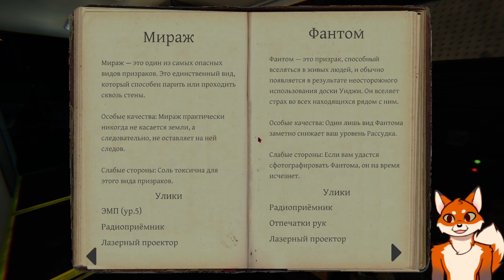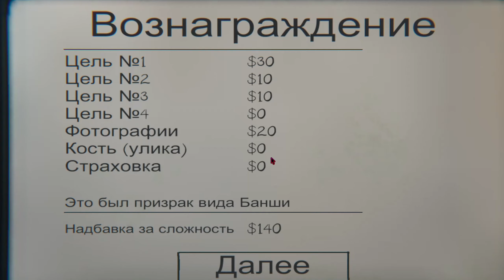✯ЛОВИМ ПРИЗРАКОВ! ОБНОВЛЕННЫЙ GHOSTBUSTERS! ✗ PHASMOPHOBIA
🦊ЯЯЯЯЯЯРРРРРР! Всем привет! С вами я, Фоксян Фнафский! Сегодня я поиграл в Phasmophobia! Новая обновленная Phasmophobia!🦊

INFORMATION
DEVICES
★Мышь-Logitech G102 Lightsync
★Клавиатура-Bloody B188
★наушники-Kotion each G2000 gaming
★микрофон-Fifine K669-K669B
плейлисты